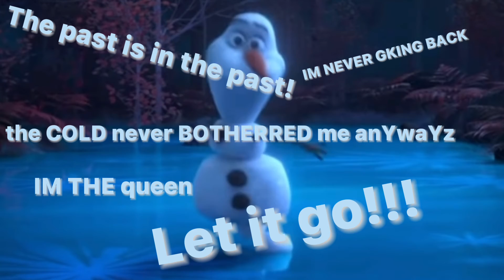I edited frozen two :)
So yeah I hope you enjoyed this! Sorry I haven’t been posting cause of ScHoOl, have a good day!

This took 3 days, bye.